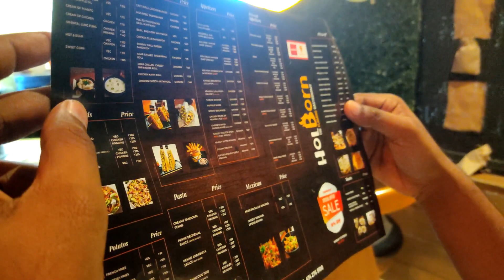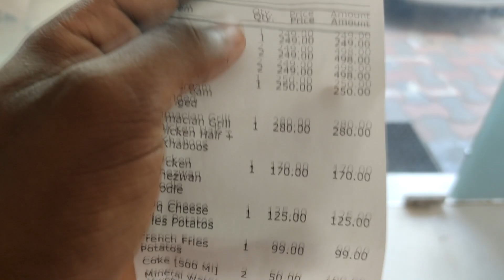ഒരു വര്‍ഷത്തിനു ശേഷം വീണ്ടും വന്നപ്പോ ഇവിടുത്തെ ഫുഡ് കൊള്ളാവോ? Hol Born Kollam vlog45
WELCOME TO QUILON TALKIES FAMILY❣

Nammlk Orumich yatra chyam , explore chyam

KOLLAM KANDAAL ELLAM VENDA ( Vlog link)

47 Varshamoo😲😲 |Burger Hub| Vlog (link)

PONMUDI - RIDERS DESTINATION | ROYAL ENFIELD | HILL STATION | TRAVEL VLOG |

RAMZAN SPECIAL FOOD STREET | FRAZER TOWN | FOOD VLOG BANGALORE | QUILON TALKIES